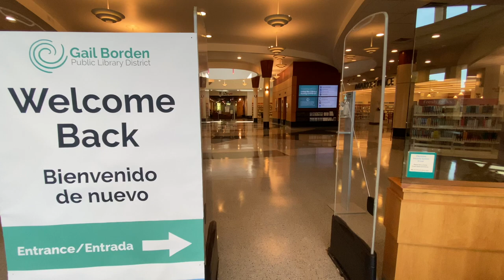Reopening Walkthrough - Main Library